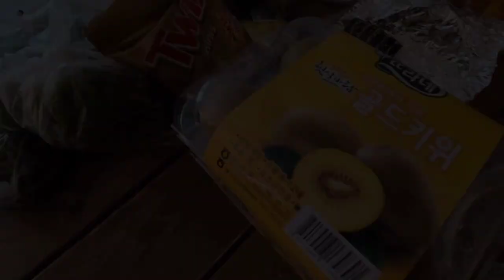하늘에서 음식이 내려와요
감사합니다,,사랑한다고 해찡~💖